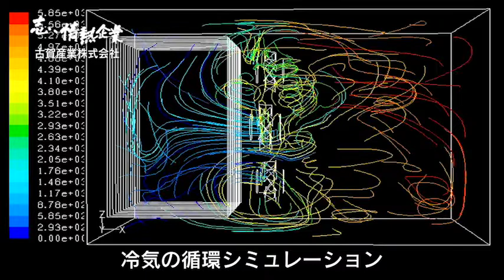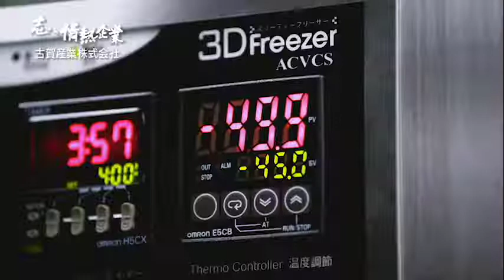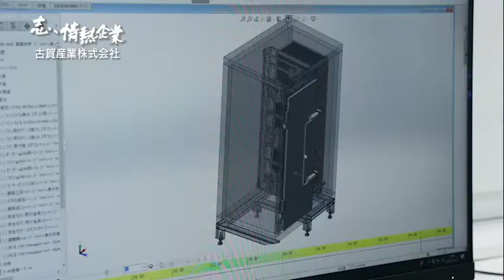志、情熱企業｜2019年10月19日放送 古賀産業株式会社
【最先冷凍技術で食に変革を。
　新鮮、美味しさ、美しさ。冷凍とわからない冷凍品。】